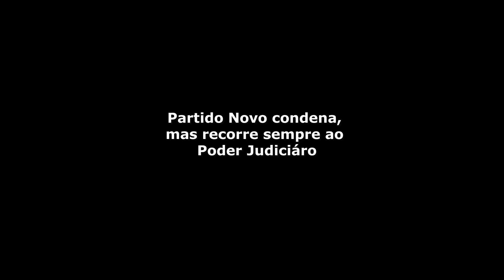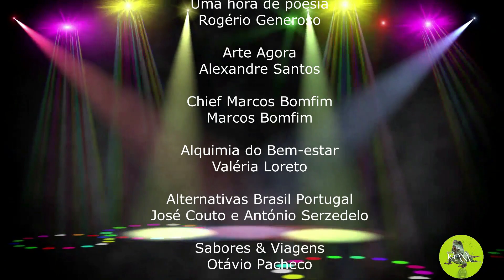CHIEF MARCOS BOMFIM 2023 12 23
Coletânea de crônicas recentes do Chief Marcos Bomfim, incluindo 'Arma apontada para a cabeça', 'O sequestro de Marcelinho Carioca', e 'A falácia do SSP São Paulo'.